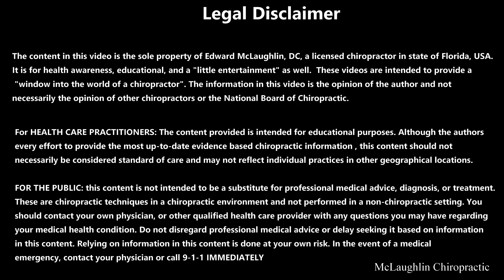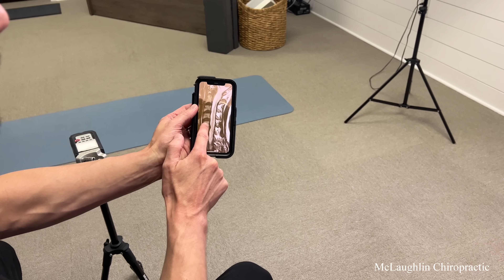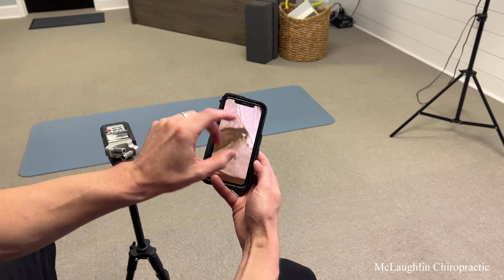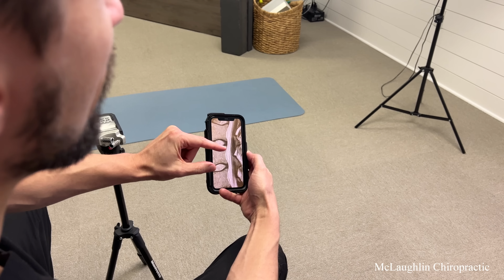Extreme Gua Sha Flushes GUNK From Man's Back 😳 *Cracks* Purple Marks & Toxins Released!